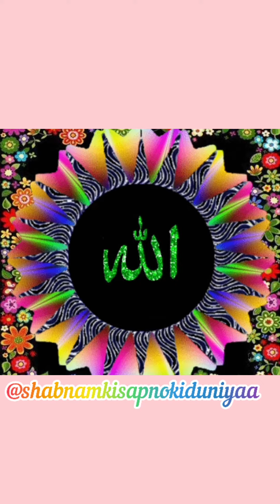New Naat JummaMubarak status |Islamic background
shabnam ki Sapnoki Duniyaa

Jumma Mubarak Status  Jumma Mubarak WhatsApp Status Video